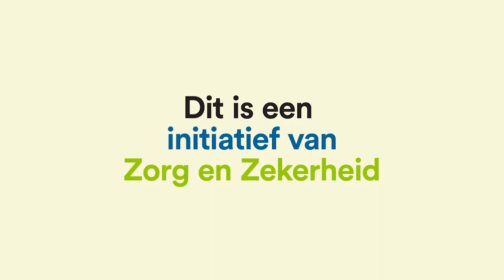Zorg en Zekerheid - Worthy en Tim op de TandemTaxi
Zorg en Zekerheid promo met Worthy de Jong en Tim den Besten.